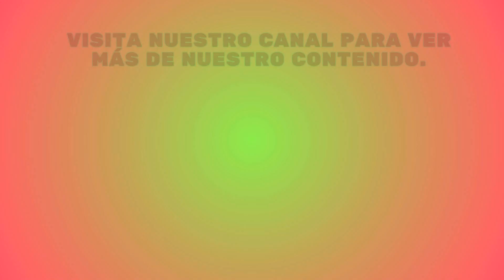Secretos revelados a tirones super mario bros wonder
En este video jugamos super mario bros wonder  diviertete con nosotros en esta aventura.

mario wonder
super mario bros wonder
# ceciliaeian